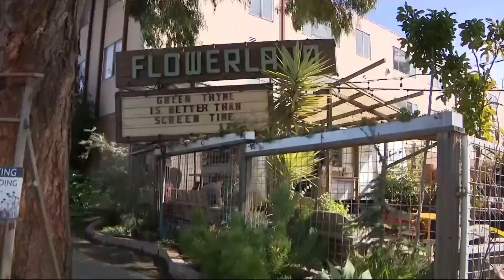Dry February Raises Fears of Statewide Drought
A dry beginning of the year has left most of California abnormally parched. Don Ford reports. (2-27-20)